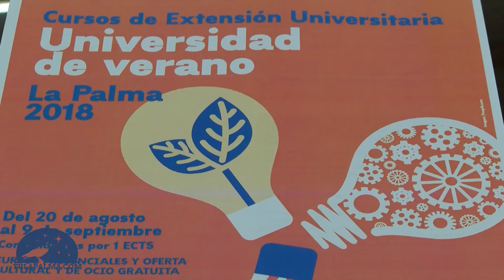La Universidad de Verano oferta 13 cursos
El político, sociólogo y filósofo francés Sami Naïr impartirá la conferencia inaugural con una disertación sobre globalización y movimientos migratorios.